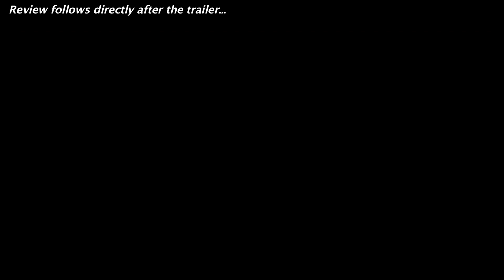Automata Official Trailer + Trailer Review - Antonio Banderas 2014 : Beyond The Trailer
Automata debuts its official trailer for 2014, starring Antonio Banderas!  Watch it today with a trailer review!

Automata debuts its official trailer for 2014 and you can see it here today plus get a trailer review!  Beyond The Trailer host Grace Randolph gives you her reaction to this trailer for Automata starring Antonio Banderas, Dylan McDermott and Robert Forster, from writer and director Gabe Ibanez!  Can this indie robot sci-fi compete with big budget blockbusters?!  And with Beyond The Trailer's Trailer Plus, you'll get a link to other movie news, reviews, and trailers!  Enjoy this official HD trailer and trailer review for Automata before you see the full movie in 2014!  And make Beyond The Trailer your first stop for entertainment news on YouTube today!